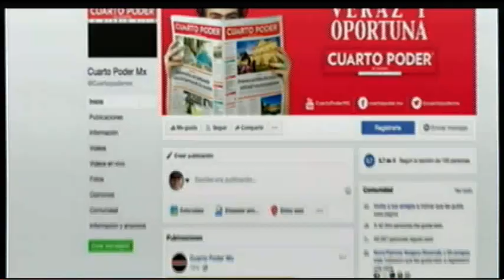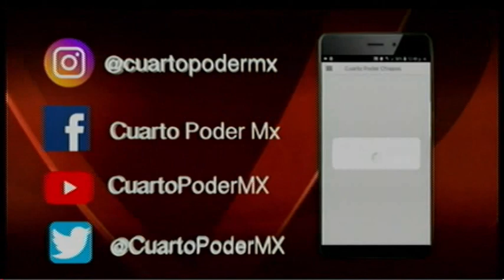Programa Deportivo 15 01 2024 TuDiarioVivir con Jesús Ortega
EnVivo dentro de la emisión Deportiva de nuestro noticiero TVO